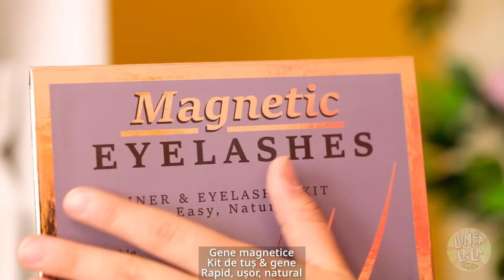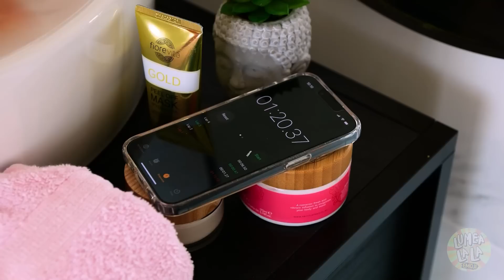GADGETURI & TRUCURI de pe TIKTOK care transformă TOCILARA în POPULARĂ, clip Lumea La La Emoji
Gadget-urile pentru TRANSFORMARE îți pot face viața mai ușoară! Mai ales dacă știi trucuri și sfaturi de pe TikTok despre cum să le folosești. 😏 Ele chiar te pot ajuta să te transformi din TOCILARĂ în cea mai POPULARĂ fată din școală! Dar ce ar fi dacă aceste gadget-uri ar fi oameni și ar putea vorbi?! Urmărește noul nostru clip!